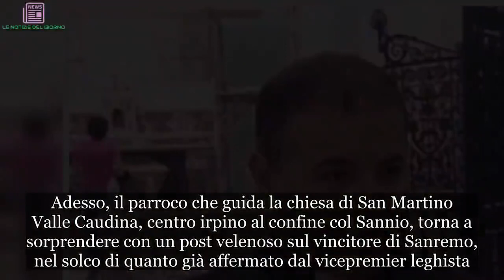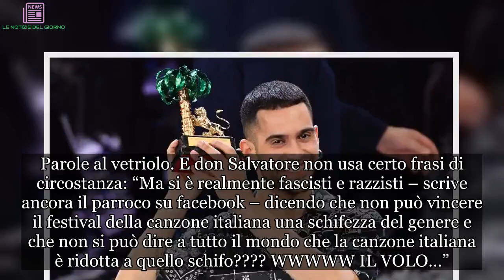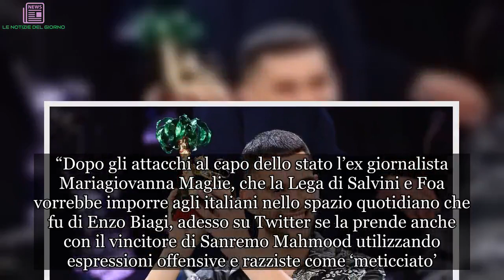“Un immigrato con i tatuaggi”. Contro Mahmood ci mancava solo il prete…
Sanremo, polemica senza fine. Nell’occhio del ciclone sempre Mahmood. Stavolta l’attacco viene addirittura da un sacerdote: don Salvatore Picca che pochi mesi fa era già finito alla ribalta nazionale per aver detto: “Sui migranti la penso come Salvini”, in aperta polemica con Famiglia Cristiana che aveva attaccato il leader leghista. Adesso, il parroco che guida la chiesa di San Martino Valle Caudina, centro irpino al confine col Sannio, torna a sorprendere con un post velenoso sul vincitore di Sanremo, nel solco di quanto già affermato dal vicepremier leghista.

“Sarò un sovranista…un fascista…un nazionalista…uno squadrista e tutti gli ista del mondo ma la canzone di Mahmood davvero non si può sentire… è semplicemente vergognosa”, accusa il parroco che si trova in vacanza in Australia. Parole al vetriolo. E don Salvatore non usa certo frasi di circostanza: “Ma si è realmente fascisti e razzisti – scrive ancora il parroco su facebook – dicendo che non può vincere il festival della canzone italiana una schifezza del genere e che non si può dire a tutto il mondo che la canzone italiana è ridotta a quello schifo? WWWWW IL VOLO…”.
E ancora: “Purtroppo hanno avuto una sola pecca non erano musulmani non erano immigrati non erano pieni di tatuaggi non erano drogati erano solo troppo italiani e con una canzone troppo italiana per vincere il festival della canzone italiana”. Don Salvatore non è stato il sole a prendersela con Mahmood. Anche Maria Giovanna Maglie aveva sparato a zero sul verdetto del Festival di Sanremo, “Un vincitore molto annunciato”.
Poi riprende: “Si chiama Maometto, la frasetta in arabo c’è, c’è anche il Ramadan e il narghilè, e il meticciato è assicurato. La canzone importa poco, Avete guardato le facce della giuria d’onore?”, ha aggiunto la giornalista che secondo indiscrezioni è candidata alla conduzione di una striscia di approfondimento giornalistico su Rai1, dopo il Tg1 delle 20.30. Per rispondere alle critiche arrivate ai primi due post, Maglie ha twittato poi.
“Meticciato: combinazione di elementi linguistici o culturali di diversa provenienza o natura. In questo caso privilegiato sulla qualità di una canzone. Per il resto, il razzismo è nella testa di chi legge e vorrebbe impedire il pensiero critico”. “Dopo gli attacchi al capo dello stato l’ex giornalista Mariagiovanna Maglie, che la Lega di Salvini e Foa vorrebbe imporre agli italiani nello spazio quotidiano che fu di Enzo Biagi, adesso su Twitter se la prende anche con il vincitore di Sanremo Mahmood utilizzando espressioni offensive e razziste come ‘meticciato’. Davvero l’ansia di occupare poltrone della nuova compagine di governo non trova nulla di meglio ? Davvero lei avrà una striscia quotidiana ? Il servizio pubblico non può cadere così in basso: facciamo appello al Consiglio di amministrazione della Rai perché eviti questa pagina vergognosa al nostro paese”. Lo dichiara Davide Faraone, capogruppo Pd in Vigilanza Rai.

Immagine della licenza CC:
Https: